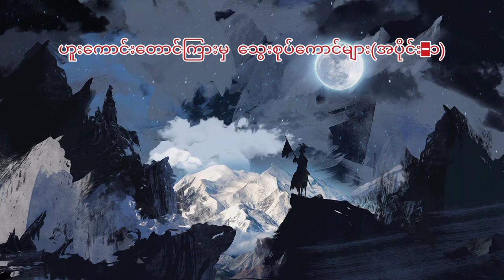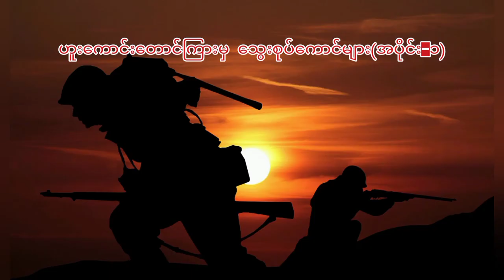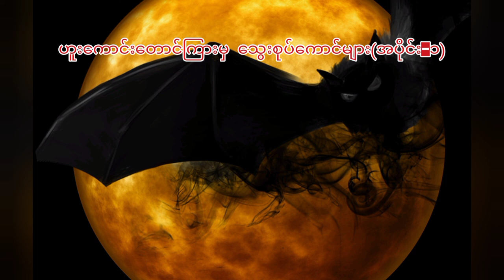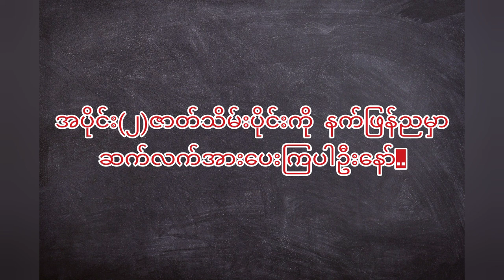ဖိုးကျော့-ဟူးကောင်းတောင်ကြားမှ သွေးစုပ်ကောင်များ.။ အပိုင်း(၁)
ဖိုးကျော့ ၊ ဟူးကောင်းတောင်ကြားမှသွေးစုပ်ကောင်များ။
Horror Themes Myanmar.
သည်းထိတ်််််််ရင်ဖို...
Audiobook.
Credits...

စာရေးဆရာကြီးဖိုးကျော့၏ ဟူးကောင်းတောင်ကြားမှသွေးစုပ်ကောင်များ
# သွေးစုပ်လင်းနို့ဇာတ်လမ်း
# Horror